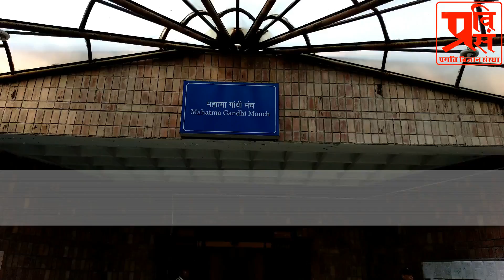ISCC 2017 Dr C M Nautiyal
पुराने विचार या रीतियॉ यदि वैज्ञानिक तथ्यों से मेल खाती हैं या सिद्ध होती हैं तो उन्हें मानने में कोई हर्ज नहीं। जैसे कि योग वैज्ञानिक प्रमाणित सिद्ध हैं।
                                                                     - डॉ. सी. एम. नौटियाल